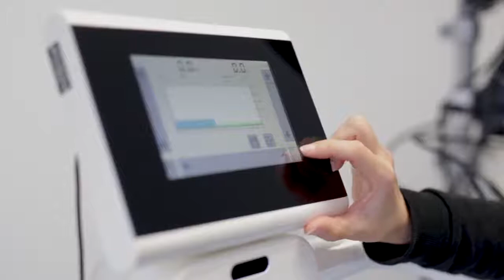Deans Messages Health Sciences